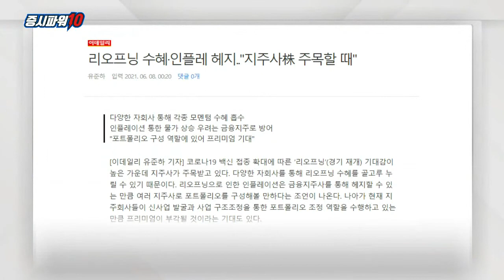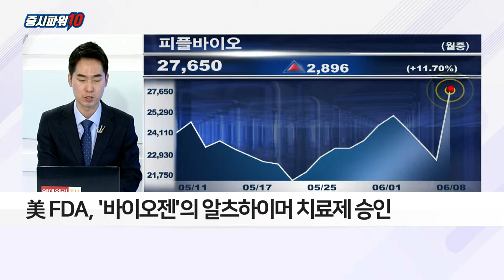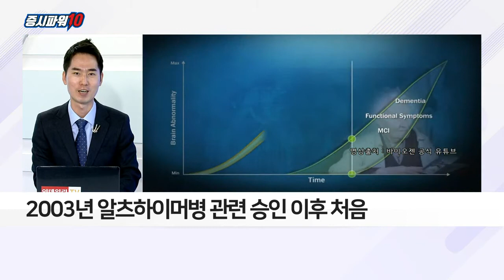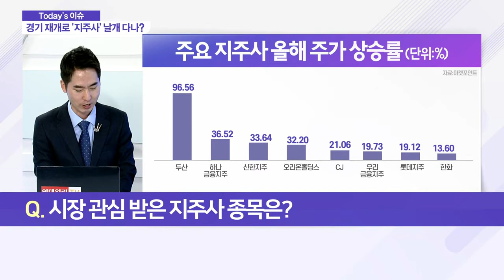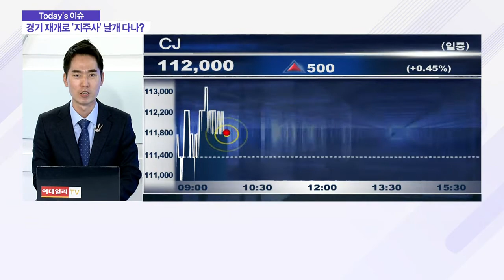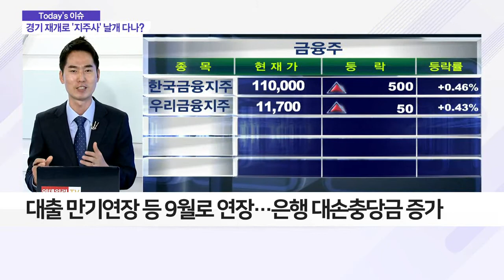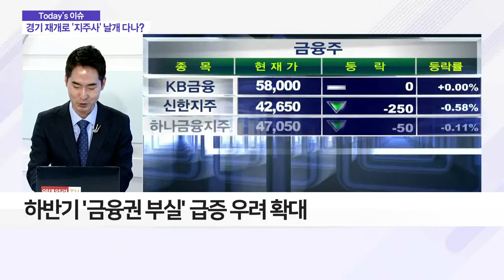경기 재개 기대감… 지주사 날개 다나?_이슈 파워 (20210608)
두산·한화·오리온홀딩스·CJ 등 지주사 주가 강세
- 신사업 발굴 등 사업 포트폴리오 재편 영향
- '금융지주사‘로 인플레이션·금리 우려 방어 가능
- 하반기 ‘금융권 부실’ 급증 우려 확대